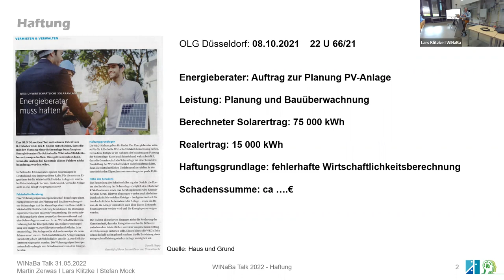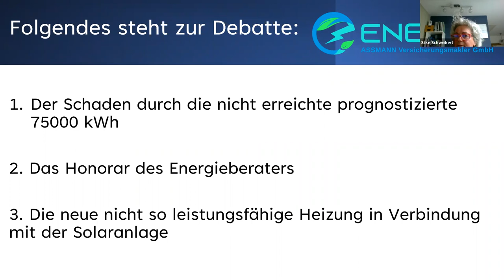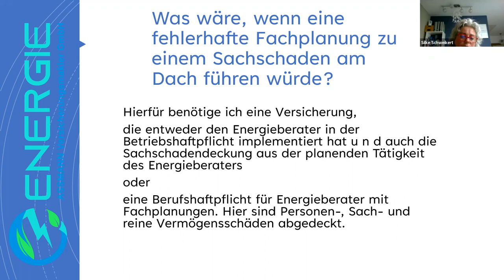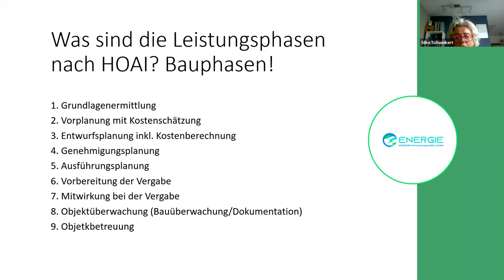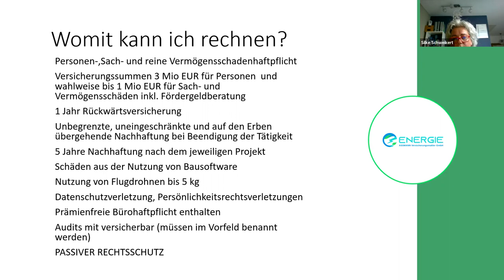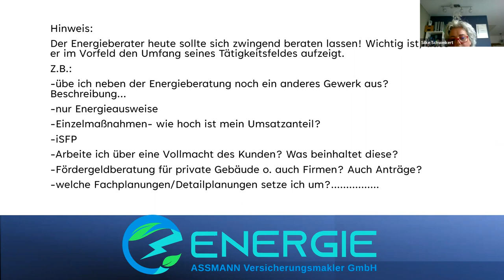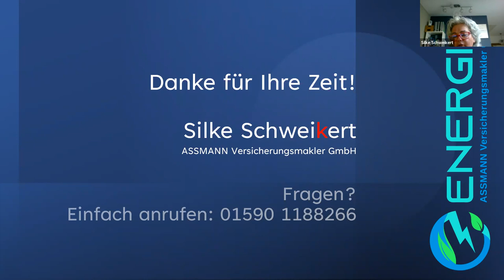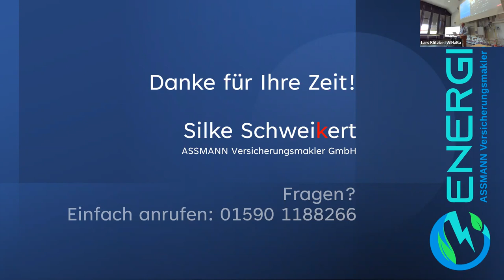WINaBa-Talk #01 - Haftung und Versicherung bei Energieberatungen